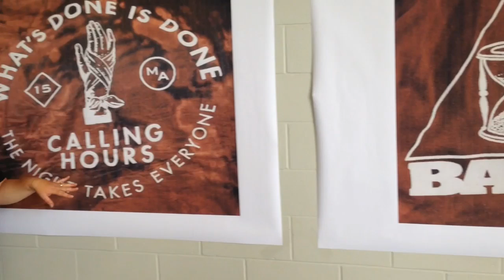Police seek assistance to ID body found near Bishops Mills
OPP Sgt. Kristine Rae, said the police are focusing their investigation on the municipality immediately South of Ottawa known as North Grenville. Police have not yet determined the cause of death and would not confirm whether the man was found stuffed into a duffle bag, as has been previously reported, or whether he was found on the side of the road or in the Kemptville Creek. The area where the man’s body was found remained closed to residents Friday as police continued their investigation. Video by Vito Pilieci/The Ottawa Citizen